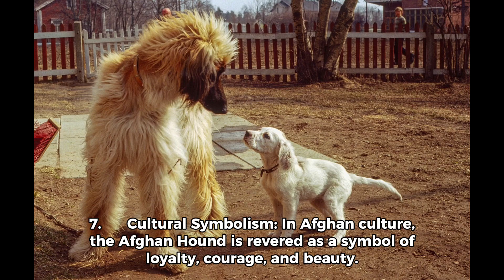The Afghan Hound 🐕 | Top 10 beautiful facts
Experience the sheer beauty of nature with our short film on the Afghan Hound Dog breed. Discover the top 10 outstanding and breathtaking facts in this quick 3-minute story!